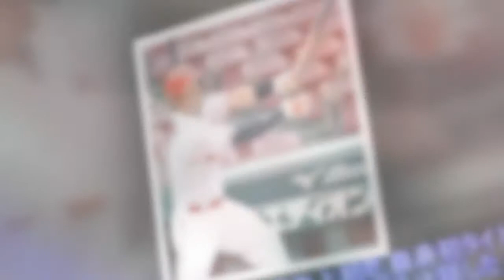カープ誠也 初タイトル 首位打者最高出塁率の２冠「来年ダメだったら何も意味がない」Top News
カープ誠也 初タイトル 首位打者最高出塁率の２冠「来年ダメだったら何も意味がない」Top News Thanks you verry much, like and sub video channel:► Subscribe for more 写真